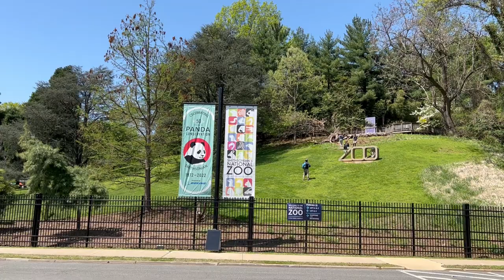Smithsonian Washington DC Zoo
Children playing on hillside